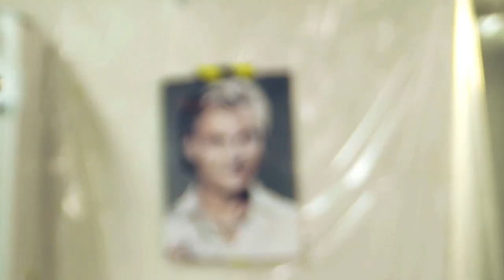I Just Want To Be Cool och Rackartygarna i livsfarligt trick! - Brynolf & Ljung (TV4)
Bullet catch är ett hundra år gammalt trolleritrick som går ut på att trollkarlen fångar en signerad pistolkula, men Brynolf & Ljung tar det till en ny nivå! Medverkande i klippet: Carin da Silva & Andreas Weise, I Just Want To Be Cool och Rackartygarna.